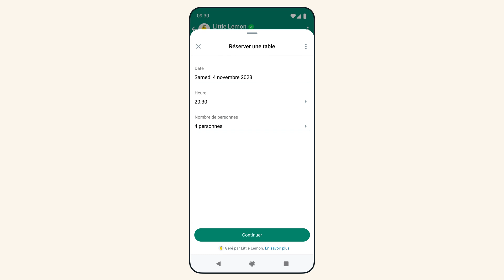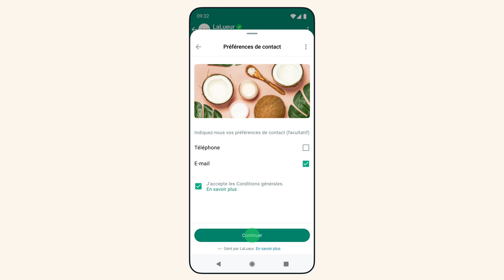À propos de WhatsApp Flows pour les entreprises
WhatsApp Flows permet aux entreprises de fournir des services en toute simplicité tout en interagissant avec leur clientèle. Avec WhatsApp Flows, les entreprises peuvent proposer diverses expériences aux membres de leur clientèle : réservation de rendez-vous, connexion à leurs comptes, personnalisation des produits qui les intéressent, remplissage et envoi de formulaires, inscription à des évènements et à des promotions. Cela et bien plus encore, le tout sur WhatsApp.

Cette fonctionnalité est très utile pour les petites et moyennes entreprises, qui peuvent ainsi communiquer facilement et efficacement avec leur clientèle. Elle leur permet également de proposer des services personnalisés sans devoir investir dans des systèmes de service clientèle onéreux.

Pour en savoir plus sur WhatsApp Flows pour les entreprises, consultez cet article